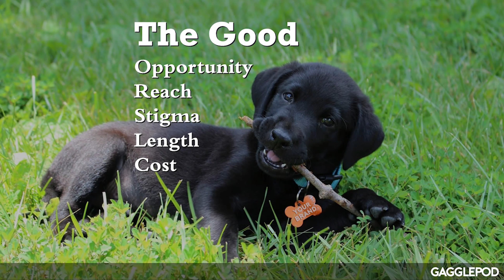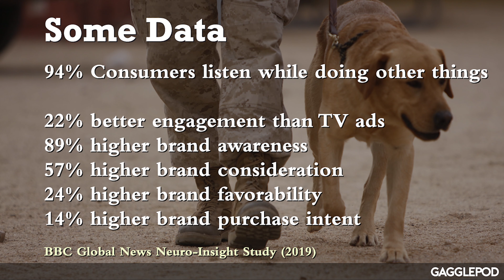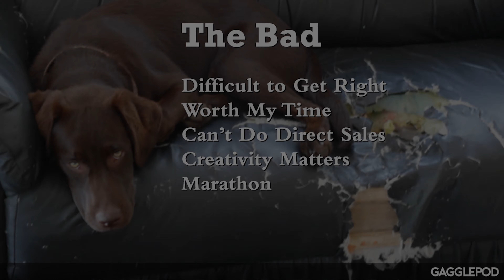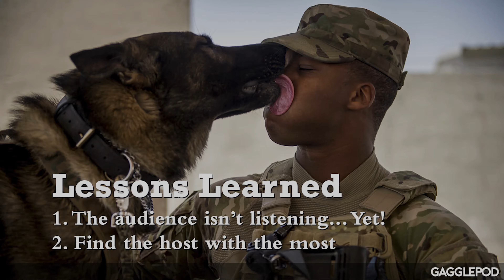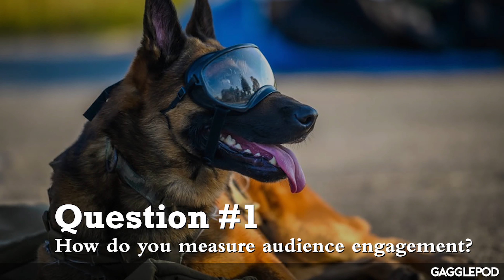Brand Podcast Design: 5 Secrets to Creating Loyal Brand Podcasts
Brand podcasts are about having a conversation with your customer. Unfortunately, most branded podcasts can only tell you how fantastic they think their widget is. Instead, show your customers your willingness to solve their problems without pushing the sale. You'll be surprised at the results!